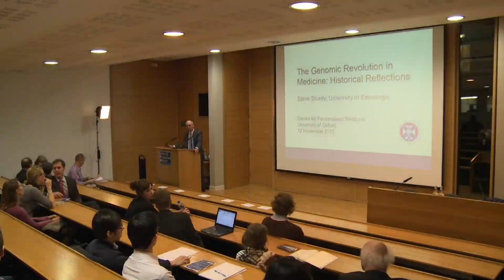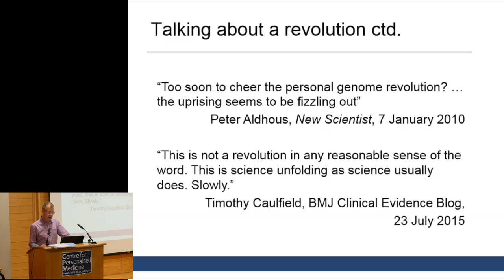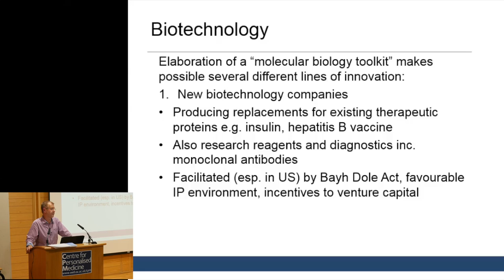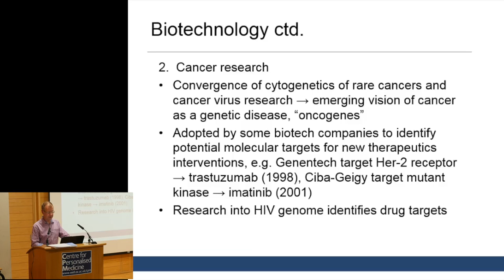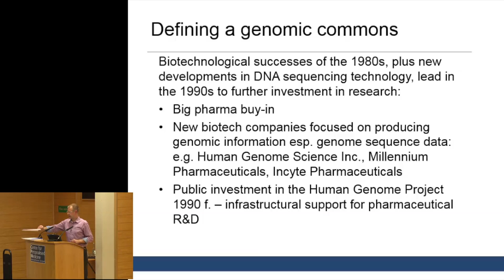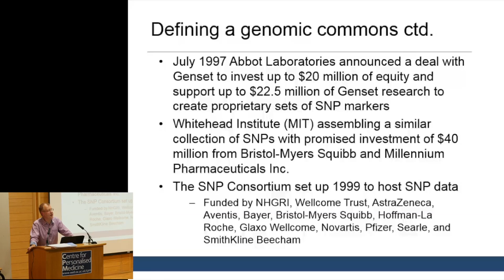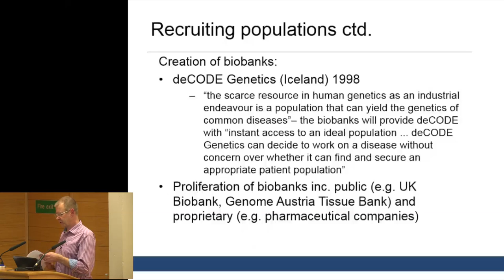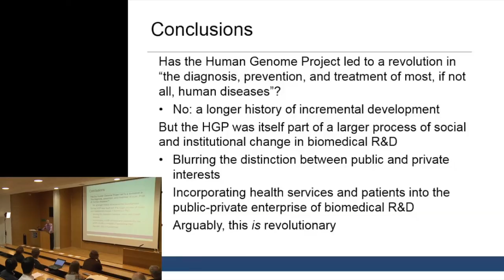The Genomic Revolution in Medicine: Historical Perspectives by Steve Sturdy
On 12th November 2015 the Centre for Personalised Medicine hosted a lecture by Prof Steve Sturdy of the University of Edinburgh on the topic The Genomic Revolution in Medicine: Historical Perspectives. Prof Sturdy provided a very engaging historical perspective on the scientific, technological, social and political processes that have led to the current ferment of activity around genomic medicine. The lecture promoted cross-disciplinary discourse; there were over 40 attendees from humanities, including Oxford Brookes University’s Centre for Medical Humanities and Oxford University’s Wellcome Unit for the History of Medicine, as well as science and medicine. Introduction from Tim Gardam, Principal, St Anne's College, Oxford University.